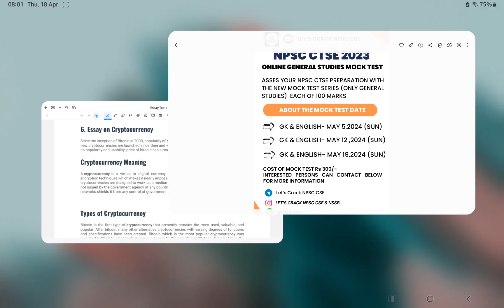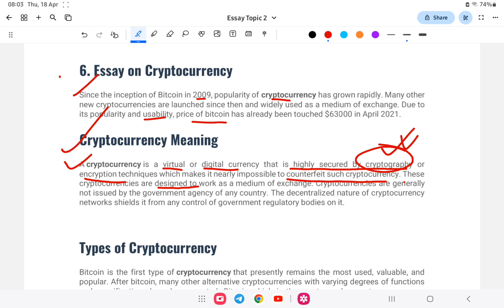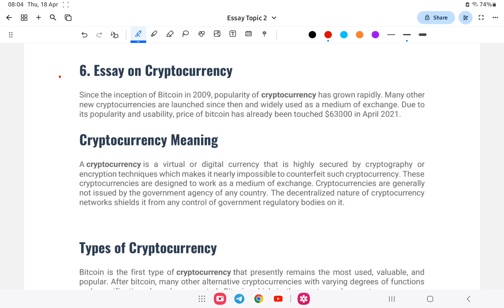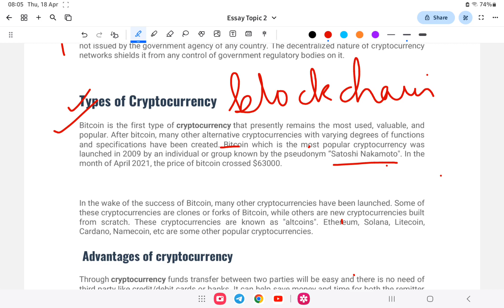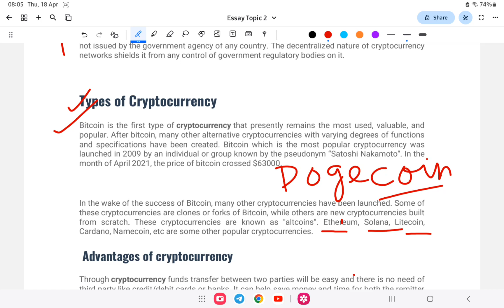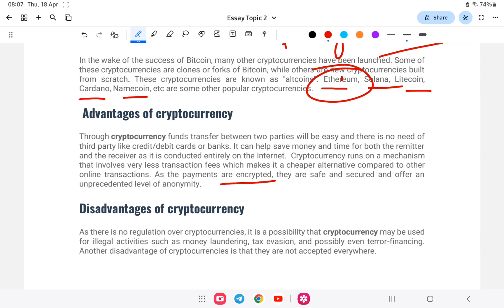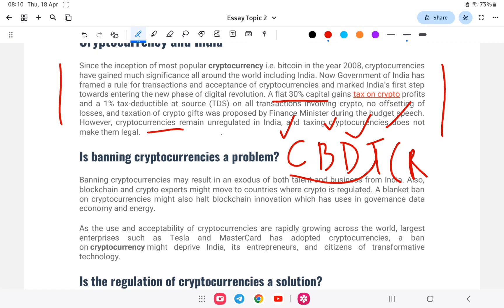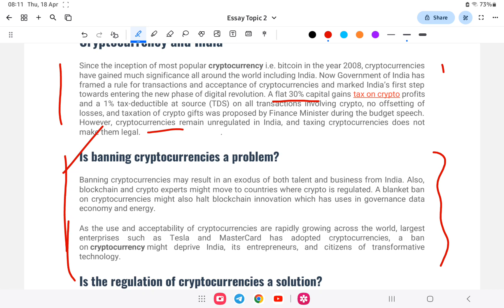NPSC CTSE 2024 | Essay Topic -6 | Cryptocurrency and it's advantages & disadvantages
An initiative to provide free classes to those preparing for NPSC 2024 (Technical & Allied) , any interested person can join and watch my classes to help with your NPSC CTSE General Studies Portion( 100 marks).

The essay pdf for Cryptocurrency is provided below